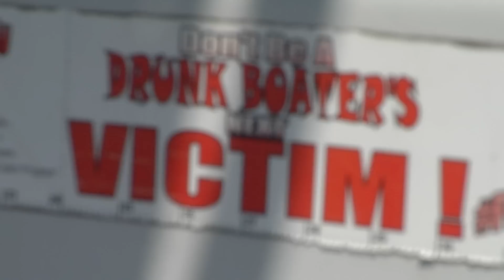B-ROLL 1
B-Roll footage for Operation Dry Water, June 24-26, 2011